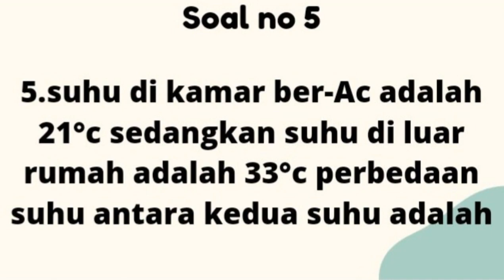RealNumbers Contoh Soal Operasi Bilangan Bulat Matematika SMP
bilanganprima Tentu, bilangan dalam matematika adalah konsep dasar yang digunakan untuk mengukur, menghitung, dan menyatakan hubungan kuantitatif antara objek atau entitas. Ada berbagai jenis bilangan dalam matematika, beberapa di antaranya adalah

1. **Bilangan Bulat (Integer)**: Ini adalah bilangan yang tidak memiliki pecahan atau titik desimal. Bilangan bulat mencakup angka positif, negatif, dan nol (0, 1, -1, 2, -2, dst.).

2. **Bilangan Rasional**: Bilangan rasional adalah bilangan yang dapat diwakili dalam bentuk pecahan a/b, di mana a dan b adalah bilangan bulat, dan b tidak sama dengan nol. Contoh bilangan rasional adalah 1/2, -3/4, dan 7.

3. **Bilangan Irasional**: Bilangan irasional adalah bilangan yang tidak dapat diwakili dalam bentuk pecahan a/b, di mana a dan b adalah bilangan bulat. Contoh bilangan irasional yang terkenal adalah π (pi) dan √2 (akar kuadrat dari 2).

4. **Bilangan Real**: Bilangan real adalah gabungan dari semua bilangan rasional dan bilangan irasional. Ini mencakup semua bilangan yang dapat ditemukan pada garis bilangan real.

5. **Bilangan Imaginer**: Ini adalah jenis bilangan yang dinyatakan dalam bentuk bi (i adalah unit imajiner, dan b adalah bilangan real). Contoh bilangan imaginer adalah 2i atau -5i.

6. **Bilangan Kompleks**: Bilangan kompleks adalah gabungan antara bilangan real dan bilangan imaginer, dinyatakan dalam bentuk a + bi, di mana a dan b adalah bilangan real. Contoh bilangan kompleks adalah 3 + 4i atau -1 - 2i.

7. **Bilangan Prima**: Bilangan prima adalah bilangan yang lebih besar dari 1 dan hanya memiliki dua pembagi positif: 1 dan dirinya sendiri. Contoh bilangan prima termasuk 2, 3, 5, 7, dan seterusnya.

8. **Bilangan Bulat Negatif**: Ini adalah bilangan bulat yang kurang dari nol, seperti -1, -2, -3, dan seterusnya.

9. **Bilangan Asli**: Bilangan asli adalah bilangan bulat yang lebih besar dari nol, seperti 1, 2, 3, dan seterusnya.

10. **Bilangan Transenden**: Bilangan transenden adalah jenis bilangan yang tidak dapat dipenuhi sebagai solusi dari persamaan polinomial dengan koefisien bilangan bulat. Contoh bilangan transenden termasuk e (bilangan Euler) dan π (pi).

Ini hanya beberapa jenis bilangan dalam matematika. Bilangan adalah konsep dasar yang penting dalam hampir setiap aspek matematika dan memiliki banyak aplikasi dalam berbagai disiplin ilmu. Tentu, bilangan dalam matematika adalah konsep dasar yang digunakan untuk mengukur, menghitung, dan menyatakan hubungan kuantitatif antara objek atau entitas. Ada berbagai jenis bilangan dalam matematika, beberapa di antaranya adalah:

1. **Bilangan Bulat (Integer)**: Ini adalah bilangan yang tidak memiliki pecahan atau titik desimal. Bilangan bulat mencakup angka positif, negatif, dan nol (0, 1, -1, 2, -2, dst.).

2. **Bilangan Rasional**: Bilangan rasional adalah bilangan yang dapat diwakili dalam bentuk pecahan a/b, di mana a dan b adalah bilangan bulat, dan b tidak sama dengan nol. Contoh bilangan rasional adalah 1/2, -3/4, dan 7.

3. **Bilangan Irasional**: Bilangan irasional adalah bilangan yang tidak dapat diwakili dalam bentuk pecahan a/b, di mana a dan b adalah bilangan bulat. Contoh bilangan irasional yang terkenal adalah π (pi) dan √2 (akar kuadrat dari 2).

4. **Bilangan Real**: Bilangan real adalah gabungan dari semua bilangan rasional dan bilangan irasional. Ini mencakup semua bilangan yang dapat ditemukan pada garis bilangan real.

5. **Bilangan Imaginer**: Ini adalah jenis bilangan yang dinyatakan dalam bentuk bi (i adalah unit imajiner, dan b adalah bilangan real). Contoh bilangan imaginer adalah 2i atau -5i.

6. **Bilangan Kompleks**: Bilangan kompleks adalah gabungan antara bilangan real dan bilangan imaginer, dinyatakan dalam bentuk a + bi, di mana a dan b adalah bilangan real. Contoh bilangan kompleks adalah 3 + 4i atau -1 - 2i.

7. **Bilangan Prima**: Bilangan prima adalah bilangan yang lebih besar dari 1 dan hanya memiliki dua pembagi positif: 1 dan dirinya sendiri. Contoh bilangan prima termasuk 2, 3, 5, 7, dan seterusnya.

8. **Bilangan Bulat Negatif**: Ini adalah bilangan bulat yang kurang dari nol, seperti -1, -2, -3, dan seterusnya.

9. **Bilangan Asli**: Bilangan asli adalah bilangan bulat yang lebih besar dari nol, seperti 1, 2, 3, dan seterusnya.

10. **Bilangan Transenden**: Bilangan transenden adalah jenis bilangan yang tidak dapat dipenuhi sebagai solusi dari persamaan polinomial dengan koefisien bilangan bulat. Contoh bilangan transenden termasuk e (bilangan Euler) dan π (pi).

Ini hanya beberapa jenis bilangan dalam matematika. Bilangan adalah konsep dasar yang penting dalam hampir setiap aspek matematika dan memiliki banyak aplikasi dalam berbagai disiplin ilmu.